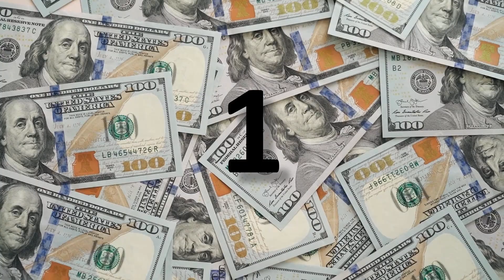Przez takie myślenie..... NIE będziesz bogaty!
Witajcie w Finansowej Podróży!

W tym odcinku opowiem o 5ciu mentalnych blokadach, które uważam że mogą blokować waszą niezależność finansową lub zupełnie ją blokować.

Zastrzeżenie!!! Nie jestem doradcą finansowym. Wszelkie decyzje inwestycyjne należy podejmować według własnego uznania. Ten film przeznaczony jest wyłącznie do celów rozrywkowych i edukacyjnych.

Link polecający do eToro dla przyszłych dywidendowych przedsiębiorców :D